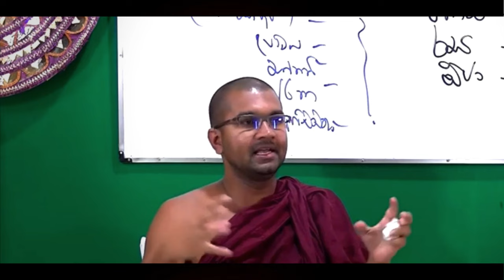මූලික සිද්ධාන්ත වල වැදගත්කම ☸️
🔑 Passcode   :   dhamma